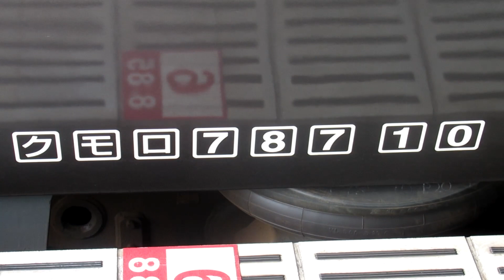【コンプへの道787系編】JR九州787系特急にちりん4号（5004M/BM10編成）大分駅到着/発車シーン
そういえば787系の引退の噂ってあんま聞かんよね。
ご意見やご要望、クレームなどはInstagramのDMまでお願いします。

【English】
[Road to Comp 787 Series] JR Kyushu 787 Series Limited Express Nichirin No. 4 (5004M / BM10 formation) Arrival / departure scene at Oita Station